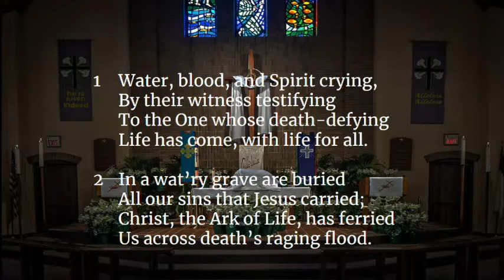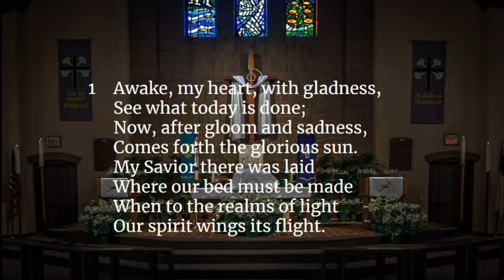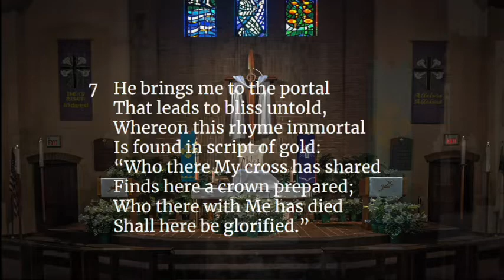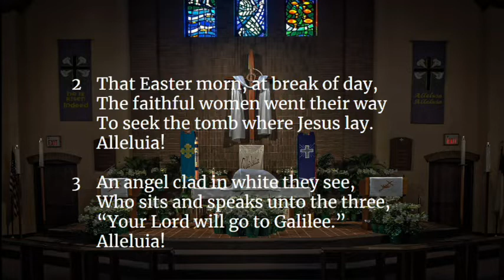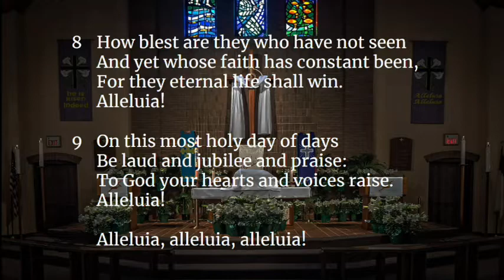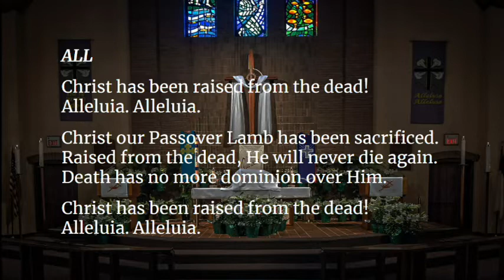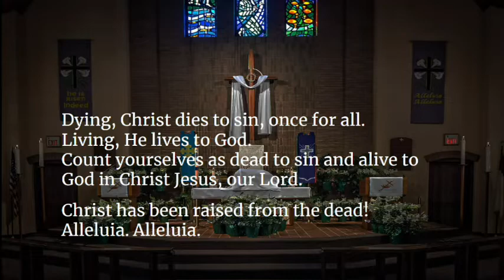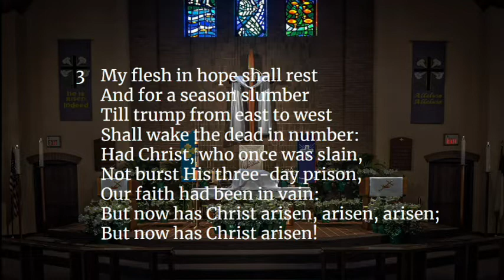April 19 2020 Second Sunday of Easter